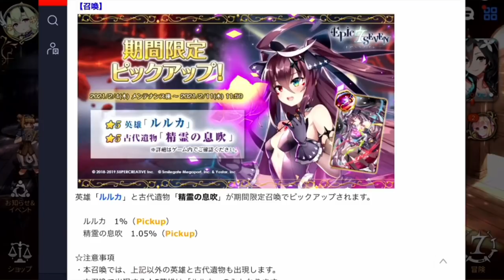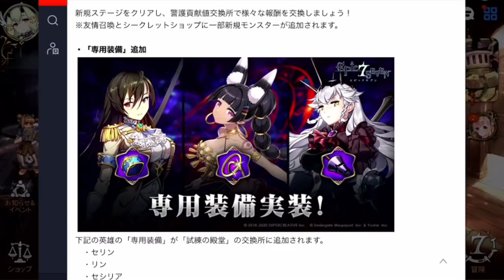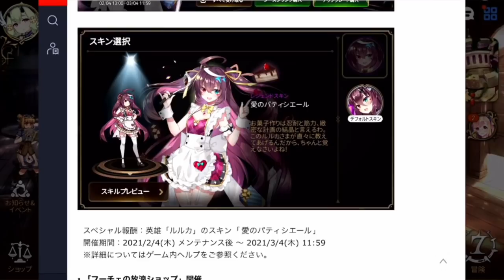【エピックセブン】限定復刻ガチャが実装！！その仕様とは・・・その他アプデ情報まとめ【Epic 7】